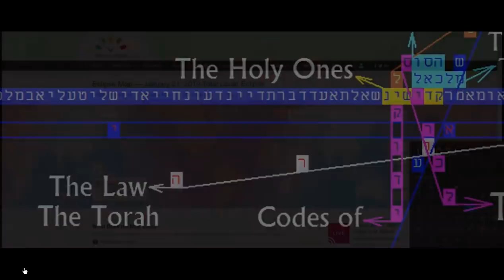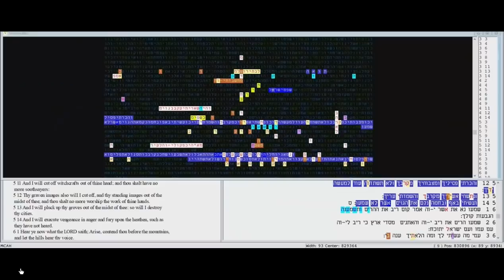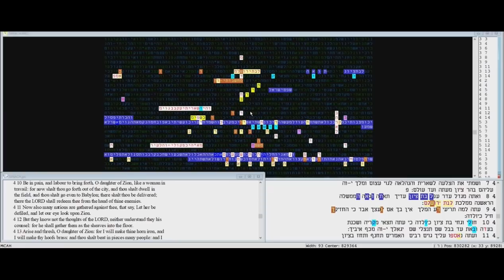Blood Moon Is Declaring the Reclamation of Israel As The People, And The Blessing, Their Land!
The blood moon is  screaming that the transition from the times of the gentiles to the era of The Most High's chosen seed being re-established is beginning.  The Father is increasing knowledge, not only of who we are, but also where our inheritance is located.  He is also revealing the order of the redemption of his people!